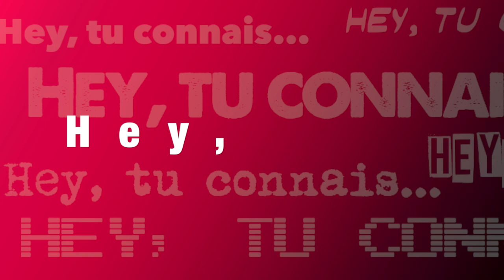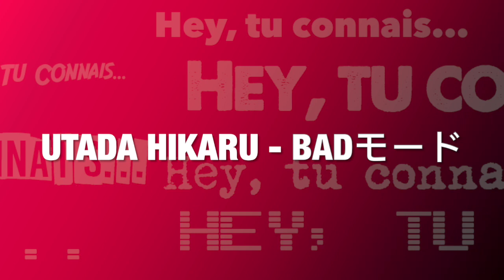Hey, tu connais... Utada Hikaru - Bad Mode (Musique) ?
La rescapée de la Sainte Trinité de la J-POP est de retour.
Gloire à Utada Hikaru !

Soyons clairs, je suis marié et j'aime ma femme, désolé... Ceci étant, afin que j'évite de piquer dans la tirelire de mes gosses pour acheter des manga et donc que ma femme s'en aperçoive et me quitte, tu peux me soutenir sur uTip :

Bisous !